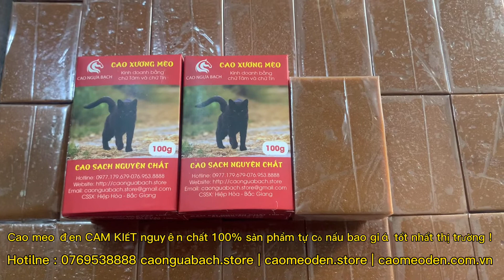Mua cao mèo đen nguyên chất ở đâu? Cao mèo có tốt không? Cách sử dụng cao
Tìm mua cao mèo đen nguyên chất ở đâu? Cao mèo có tốt không? Cách sử dụng cao mèo ! Sản phẩm cao mèo đen nguyên chất của do nhà tự cô nấu nên tối ưu được về giá cam kết nguyên chất 100 % giá lại hợp lý tốt nhất thị trường sản phẩm được sản xuất theo quy trình hợp vệ sinh . Có Hình ảnh và mẫu mã đẹp mắt. Chúng tôi cam đoan bán sản phẩm nguyên chất100 %. Tôi tin tưởng các bạn sẽ là Những Khách hàng tiếp theo của chúng tôi. Cao Mèo Đen của chúng tôi được lâu tại Hiệp Hòa Bắc Giang và phân phối đi các tỉnh ở Hà Nội. Tôi xin được giới thiệu qua về những công dụng của cao mèo đen nguyên chất.
Dưới đây là một số sự thật về cao mèo và tác dụng của nó :

Phù hợp với người cao tuổi, giúp ăn ngủ ngon, duy trì sức khỏe tốt
Tăng sức đề kháng, tăng lượng canxi, photpho, magie, kẽm…
Tăng cường sức khỏe, bổ sung thiếu canxi.

Cao mèo đen nguyên chất là loại cao được cô từ xương mèo đen. Đây là 1 bài thuốc có tác dụng rất tốt trong việc hỗ trợ điều trị bệnh xương khớp.

Cao mèo có tác dụng bổ gân, xương, chuyên chữa các bệnh về khớp như thấp khớp, đau nhức xương khớp, viêm đa khớp, thoái hóa khớp, đau cột sống, thoái hóa các đốt sống cột sống. Các bệnh về đĩa đệm, đau thần kinh tọa. Hỗ trợ điều trị bệnh hen suyễn…

+ Tốt cho người có thể trạng gầy yếu, ho hen, thiếu máu, suy dinh dưỡng, sức bền kém, người gầy gò,xanh xao……

-Cách dùng cao mèo

– Cách phổ biến nhất

+ Cắt nhỏ 1 lạng cao ngâm trong 500ml-750ml rượu trắng 40 độ

+ Uống 1 lạng cao trong vòng 10 ngày trước bữa ăn trưa và bữa ăn tối, lắc đều trước khi uống.

– Cách thứ 2

+ Cắt 1 lạng cao thành 20 miếng nhỏ đều nhau, dùng trong 10 ngày, mỗi ngày 2 lần trước bữa ăn trưa và bữa ăn tối.

+ Mỗi lần dùng 1 miếng nhỏ nấu cháo hoặc pha với nước sôi, hấp cách thủy, hấp nồi cơm…, khi cao chảy ra là có thể sử dụng

Đối với người uống hỗ trợ sức khỏe thì 1 lạng có thể uống từ 15 – 20 ngày.